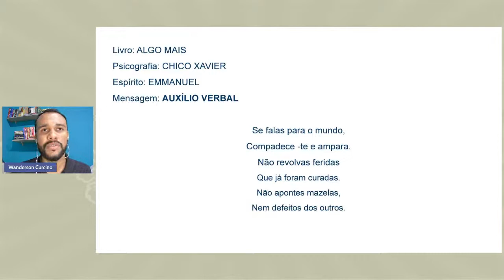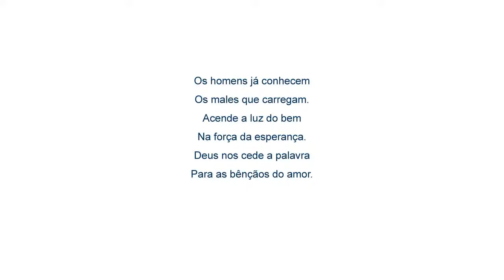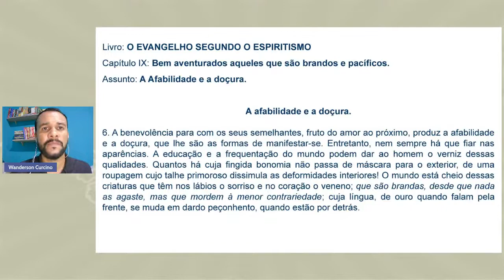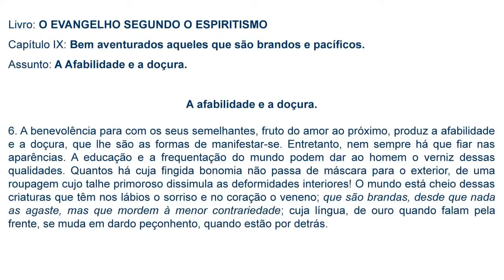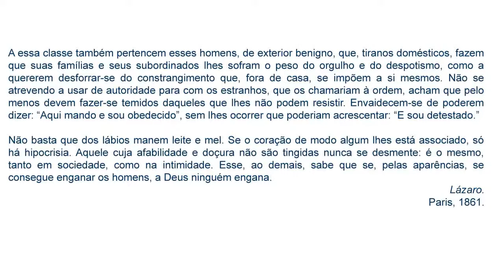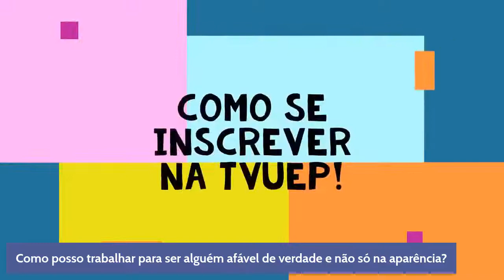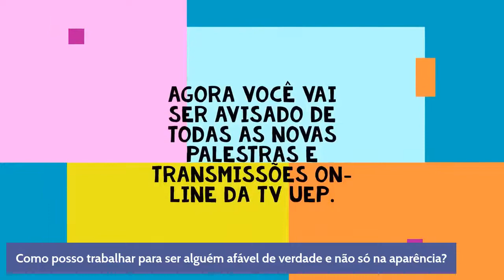"A Afabilidade e a Doçura" com João Monteiro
A Afabilidade e a Doçura